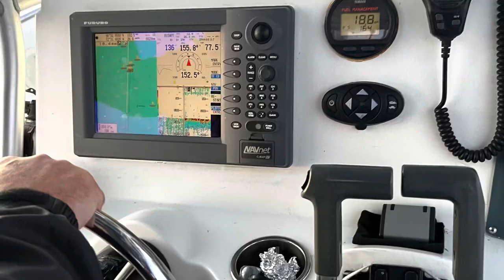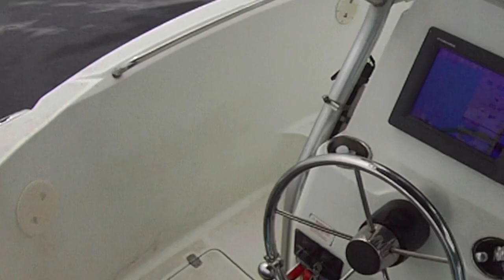Catch More Tuna, Fishing These Trolling, An Top-Water Fishing Lures for Consistent Tuna Fish Catches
Are you planning a Tuna Fishing Trip?   If so it is time to gear up for that prize fish using the best lures for successful tuna fishing.

Whether you’re a seasoned angler or just starting out, the right lures can make all the difference between success and failure. With so many lure options available, I focus on my go to lures for tuna fishing. These are Tuna fishing lures that have proven successful for me I do believe they will benefit any tuna fisherman as they target different fishing methods of targeting Tuna. I recommend you give them a try and add them to your tackle box if they are not already included in your Tuna arsenal and let me know how you do.
Fishing for Tuna can be done several ways, Including using natural bait such as Ballyhoo, Butterfish, or Mackerel which are key methods and are used in conjunction with many of the artificial lures I mention. This video targets proven artificial lures to include in your tackle bag when targeting Tuna by Top Water, using Poppers, and by Trolling. To be clear I personally have had success in catching Tuna using all the lures I list, but are not the only lures I take with me.

Tuna Fishing with Top Water Poppers:

Hands down, top water fishing for Yellowfin Tuna with HD saltwater poppers has to be my all-time favorite way to fish for fast moving Tuna. Watching the Tuna explode out of the water and slam the Chugging and Popping Lure gets the adrenaline pumping.

Tuna topwater lures come in various shapes, sizes, and colors, and it can be difficult to determine which one to use, hence the reason for this list.

Generally, it is best to use topwater saltwater poppers that mimic the local baitfish.  The sound of your popper is another critical aspect of top water fishing for tuna.  Experiment with different speeds when reeling in to find the best speed for the water conditions you are fishing in.

A slow, steady retrieve can be effective, as can a quick, erratic retrieve. Try a walk the dog method, side to side retrieve, the splash, chug, and spray must all work together to conjure that elusive Tuna strike.

Nomad makes excellent lures. The Chug Norris Popper is my go to favorite topwater Tuna Popper. I carry several in a few different colors.

The Chugging Action is scandalous and the 6” and 7” sizes attract Tuna and all other pelagic species like those crazy Bonita and False Albacore. The lure floats and has an aggressive pop, it comes in a variety of vivid colors that match the prey that are in season or in the area. The hooks are heavy duty and ultra sharp.

Yo-Zuri Mag Popper is a top choice for Yellowfin tuna fishing as well. This saltwater popper has a cupped front end that creates big splashes, A bottle neck design and a weight transfer system, where bearings settle in the tail for ultra far casting.

Best Tuna Trolling Lures:

Another one of the most effective methods for catching Tuna is trolling with lures.  When picking trolling lures it is important to choose lures that mimic the appearance and movements of their natural prey.

Trolling Lures include Skirts, Jets, Spoons, Plugs and other Artificial lures. Consider using a combination of tuna trolling lures to cover different depths and swimming speeds.  Depending on the number of fishing rods being fished will determine what you include in the trolling spread behind your boat.  Fishing 6 or 7 poles is an average for most boats trolling for Tuna.

When Trolling for Tuna some of the must haves are Cedar Plug Trolling Fishing Lure. in 6 inch Natural Cedar, they come Fully Rigged.

I have always had success catching Tuna of all sizes fishing cedar plugs on the corners of the boat’s stern, placement of the lures is key and they can be fished close to the boat not far into the wash.

A Trolling lure that is a fan favorite is the Green Machine Trolling Daisy Chain Lures . The Daisy Chain Lures imitate a line of baitfish. Tuna hit this lure with reckless abandon, its success in catching Tuna is legendary.

Ballyhoo Rigs by Offshore Tackle are a top choice as well for trolling for tuna fish.

Chatter Lures, Side Tracker Spreader Bars,or those made by Sterling, are designed to be pulled straight from the fishing rod tip right from the rod holder or from the line guided through an outrigger.  Success with tracker lures is achieved by the angle of the Tracker, a rudder type device atop the front lead bird which allows the Lures to be spread out up to 30’ feet further out from the stern either port or starboard of the boat into the undisturbed water without using an outrigger.

If you fish a Directional Tracker Spreader Bars fished with an Outrigger you can extend the lure outward unto 60’ which places the lures into undisturbed water beyond the boat wash reducing tangle as well.  Tracker bars give smaller boats the ability to have a versatile trolling spread without the use of outriggers.